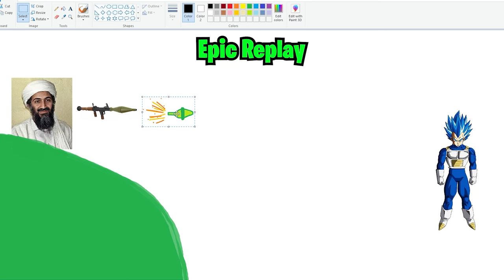How Fortnite is Meant to be Played | Fortnite Funny Moments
Me and the boys play Fortnite in the stupidest way possible

Friend in Video:  @felix_the_cat0585
Other Friends:  @bloodknightgaming1462    @honorablefool

Music powered by BreakingCopyright:    • 🔥 Epic Battle Music (No Copyright) "D...